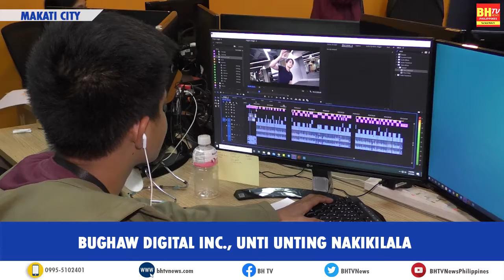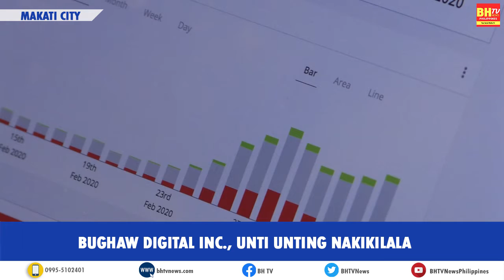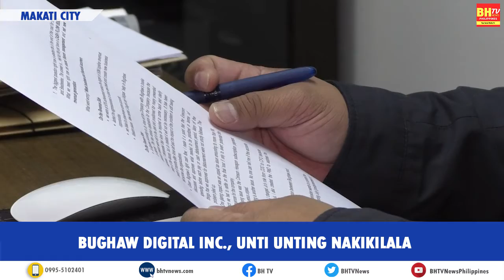Bughaw Digital Inc. Unti-unting nakikilala.